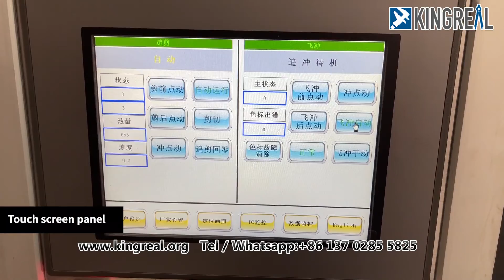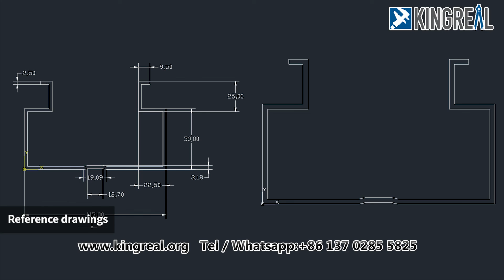KINGREAL Drywall Stud And Track Roll Forming Machine With Product and Rrawing Display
📢KINGREAL can customize various specifications of partition keel machines according to customer requirements.

For example, the most common models on the market are 50mm, 75mm, 100mm, 150mm width studs and tracks. The production equipment can be customized according to customer requirements.

With many years of production experience in steel keel equipment manufacturing, cost-effective equipment and high-quality after-sales service, so that your production has no worries.

For more information regarding KINGREAL Machine please visit our websited